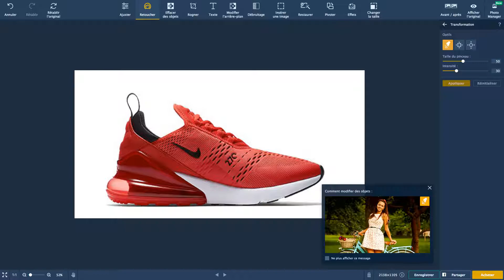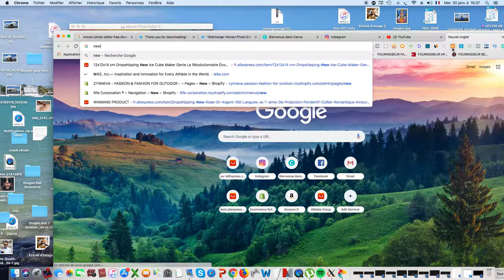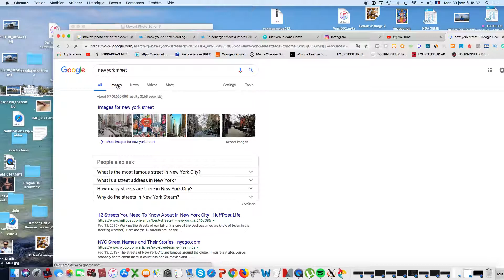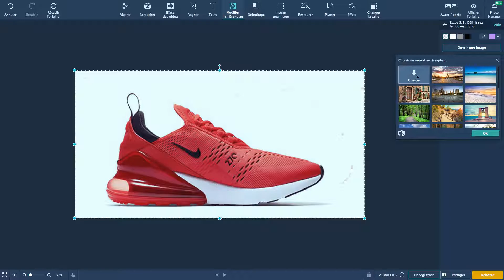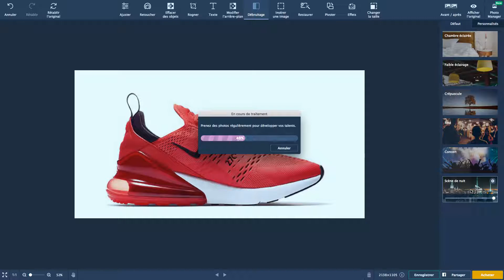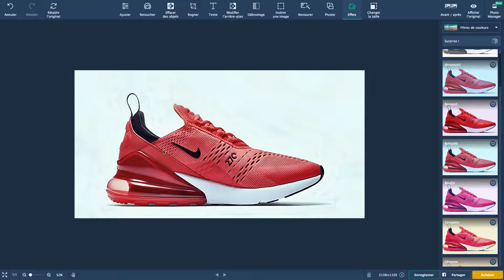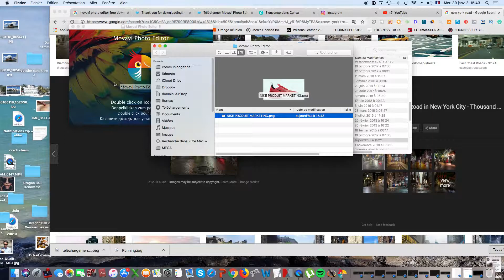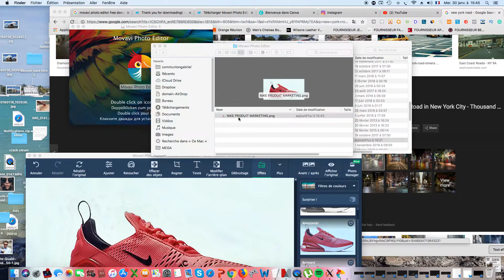COMMENT ÉDITER DES PHOTOS DE MANIÈRE PROFESSIONNEL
Salut aujourd'hui je vais te montrer comment tu peux éditer des photos de manière professionnel.